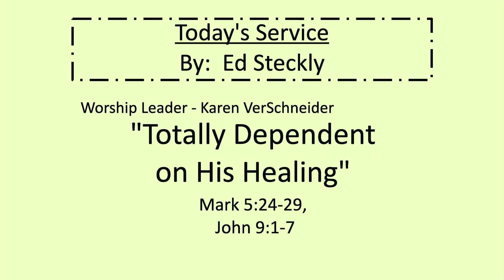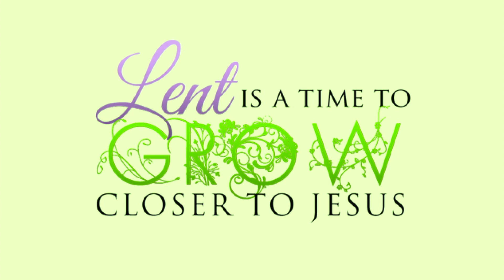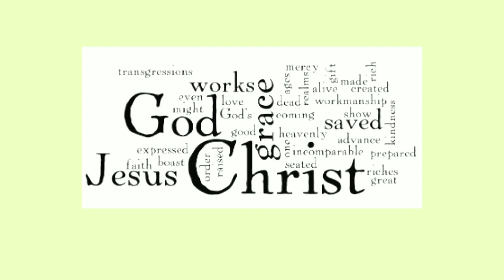Sunday Service - March 3, 2024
First Mennonite New Bremen - March 3, 2024
PRELUDE - Kathy Widrick
Worship Leader - Karen VerSchneider
Singing - Worship Team
Lenten Reading - Tina Thomas
Special Music - Kathy Widrick and Romey Noftsier
Message - Ed Steckly - 'Totally Dependent on His Healing'
Mark 5:24-29; John 9:1-7